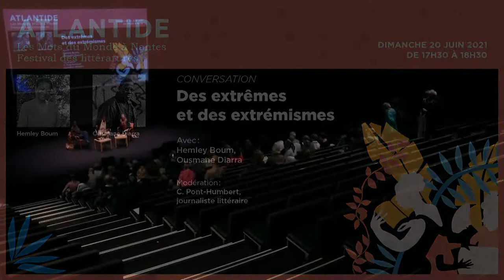Festival Atlantide : Des extrêmes et des extrémismes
Avec : Hemley Boum (France / Cameroun) et Ousmane Diarra (Mali)

Modération : C. Pont-Humbert, journaliste littéraire

L’Afrique est le théâtre de multiples violences liées aux extrémismes, avec notamment l’embrigadement des jeunes par Boko Haram, l’expansion du djihadisme, les différentes guerres civiles ou la survivance de certaines mœurs. La création africaine suit de près ces dérèglements tragiques, montrant comment ce qui se passe là-bas nous concerne au plus près…

Une coproduction le lieu unique et la Cité des Congrès de Nantes.